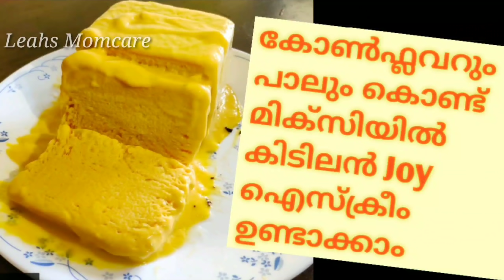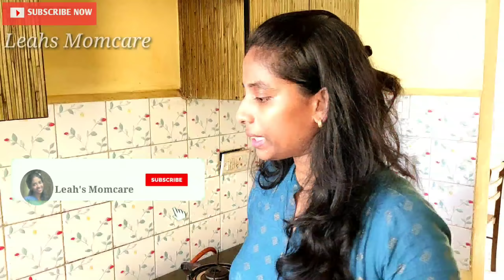🔥SOFT RUMALI ROTI😋ഈ സൂത്രം അറിയാതെ പോകലേ🤫😲സ്റ്റാർ ഹോട്ടലിലെ നേർത്ത റുമാലി റൊട്ടി ഫ്രൈപാനിൽ💥Vlog 44✨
🔥How to make Soft Rumali Roti  on frying Pan in Malayalam-  സ്റ്റാർ ഹോട്ടലിലെ നേർത്ത റുമാലി റൊട്ടി ഫ്രൈപാനിൽ😋Breakfastനും Dinnerനും ഇത് മതി💥Rumali roti#Vlog 44|Malayalam|Leah's Momcare

കടയിൽ നിന്ന് വാങ്ങുന്ന അതേ taste ൽ Homemade Rumali roti#Vlog 44|Leah's Momcare

Hi dears,
Welcome to my channel Leah's Momcare..Hope you all will like this video..Today we are going to prepare easy tasty and Soft Rumali roti at home..Kids will like it..We can serve this roti to guests as well..

Please follow instructions as shown in video..Happy Cooking..:)